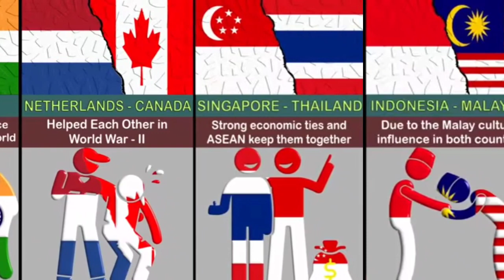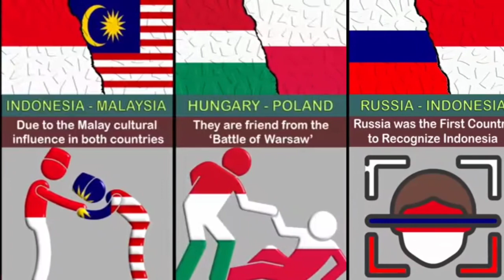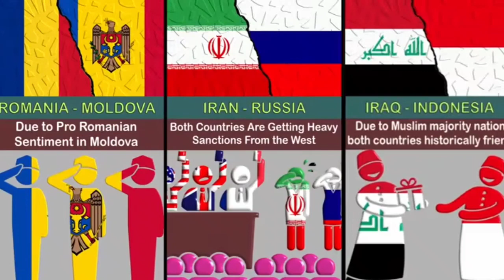Why Countries Like Each Other (Reason) Part-1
In this video, we made a list of Why Countries Like Each Other (Reason))! Enjoy Your Video.:)